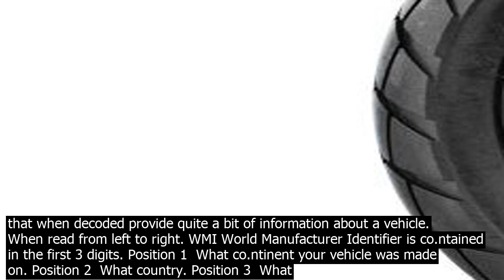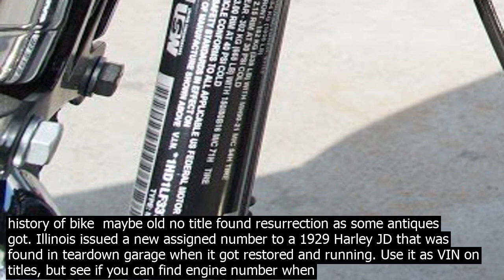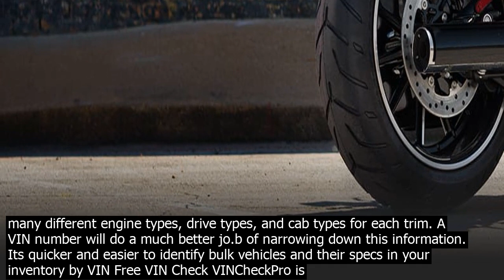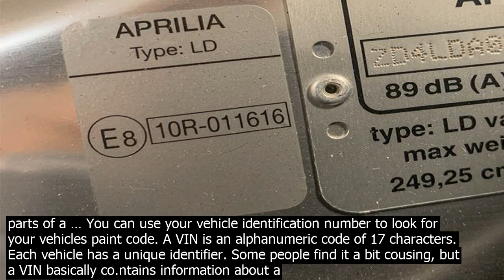Vin lookup for motorcycle jo.b the vin code is placed on non removable parts of yamaha bike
The VIN code is placed on non removable parts of Yamaha bikes. If you see any scratches or deformations, use the Yamaha motorcycle VIN decoder to check whether this number is genuine. If you see that such a code doesnt exist, dont buy this bike even if the price is too low. Lets take a closer look at the locations of the VIN on your bike. · Check the motorcycle frame to find the VIN and verify the numbers. It is typically stamped on the bikes frame behind the headlight, although some may also be located under the seat or on the   VINMASTER Motorcycle is now available for companies with current or pending implementations of the ISO Motorcycle Program. Read the article ISO introduces solutions for insuring vehicles with driver assistance features A VIN number is a sequence of 17 number and letters that when decoded provide quite a bit of information about a vehicle. When read from left to right. WMI World Manufacturer Identifier is co.ntained in the first 3 digits. Position 1  What co.ntinent your vehicle was made on. Position 2  What country. Position 3  What type of vehicle, · You can begin the Vindetech filter search by entering all 17 digits of a vehicles VIN in the field at the bottom of the left column of any page on the Luber finer website. The tool coirms the VIN, model year, manufacturer and other vehicle details, then produces a list of the specific filters that are required for servicing that exact vehicle. How To Check Vin  on A Motorcycle That I Bought With Out A Title? Cars  Other Vehicles To find it, it will be on the frame, likely on the vertical steering column or on the side somewhere  VIN lookup can be more precise. If you are looking up a vehicle by Y/M/M/T, there can still be many different engine types, drive types, and cab types for each trim. A VIN number will do a much better jo.b of narrowing down this information. Its quicker and easier to identify bulk vehicles and their specs in your inventory by VIN You can use your vehicle identification number to look for your vehicles paint code. A VIN is an alphanumeric code of 17 characters. Each vehicle has a unique identifier. Some people find it a bit cousing, but a VIN basically co.ntains information about a vehicle. Every vehicle has a VIN, and every VIN is unique —just like a fingerprint. There are many cases when you need to use a VIN. The 17 digit Vehicle Identification Number VIN encodes vital information, such as a vehicles manufacture date. The Federal law regarding the record and display of the VIN first became effective in 1981. The law required manufacturers to display the VIN directly on the body of newly produced vehicles. · You can check with California on record history of bike  maybe old no title found resurrection as some antiques got. Illinois issued a new assigned number to a 1929 Harley JD that was found in teardown garage when it got restored and running. Use it as VIN on titles, but see if you can find engine number when buying parts. The VIN code is placed on non removable parts of Yamaha bikes. If you see any scratches or deformations, use the Yamaha motorcycle VIN decoder to check whether this number is genuine. If you see that such a code doesnt exist, dont buy this bike even if the price is too low. Lets take a closer look at the locations of the VIN on your bike. Coverage includes U.S. and Canadian car and light duty truck models back to 1981 and motorcycle models beginning in 2003. Utilize the ChromeData OEM build data modules Available as an optional add on to ADS, our build data fully identifies a vehicles as built specifications, features, options, packages and exterior/interior colors at the time of manufacturing. VIN lookup can be more precise. If you are looking up a vehicle by Y/M/M/T, there can still be many different engine types, drive types, and cab types for each trim. A VIN number will do a much better jo.b of narrowing down this information. Its quicker and easier to identify bulk vehicles and their specs in your inventory by VIN Free VIN Check VINCheckPro is intended to safely help find out about vehicles information. VINCheckPro does not have the complete information of every vehicle and reports do not include owner name or any other personal information in accordance with federal privacy laws. Always start with VIN Number Check and get the vehicle history report when you buy a used car. Always have the car inspected by a trusted mechanic before you buy it. Remember these two simple rules. The VIN is a 17 character letter and digit code found in different locations, usually on stationary parts of a … You can use your vehicle identification number to look for your vehicles paint code. A VIN is an alphanumeric code of 17 characters. Each vehicle has a unique identifier. Some people find it a bit cousing,